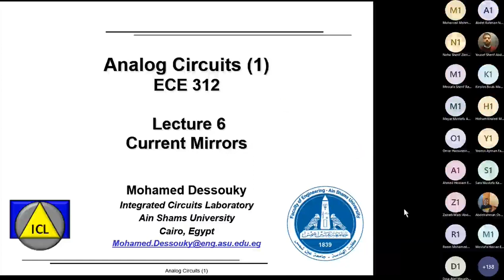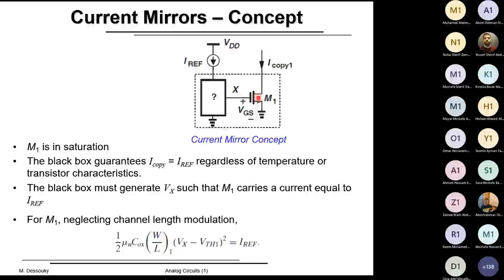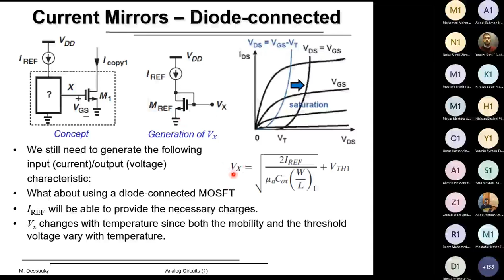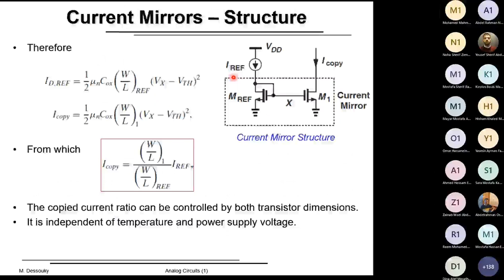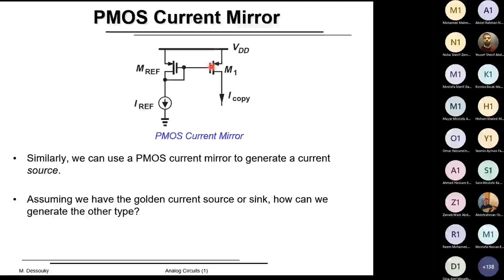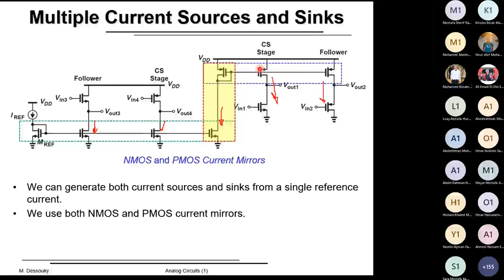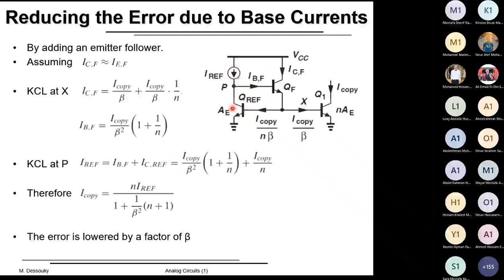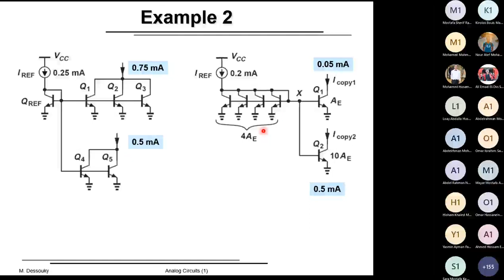Lecture 6 | Dr. Mohamed Dessouky